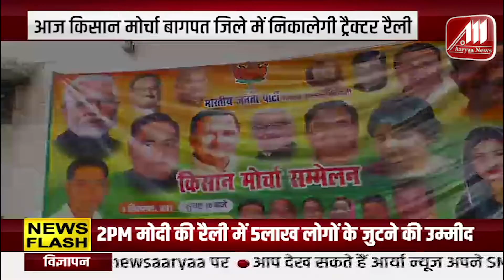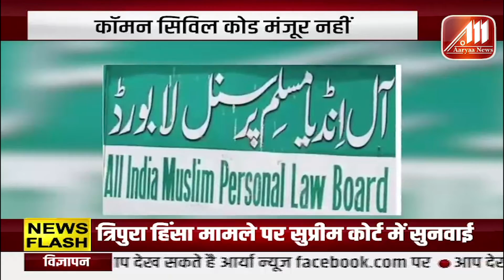UP BULLETIN | यूपी बुलेटिन | TOP NEWS | बीजेपी जुटी किसानों को साधने में | 23 नवंबर | Aaryaa News